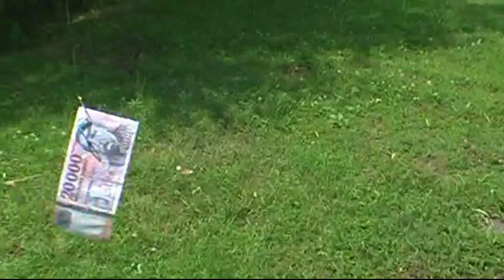Esküvői film: Hajnalka és Tamás kültéri etüd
Csabavideó Ajak